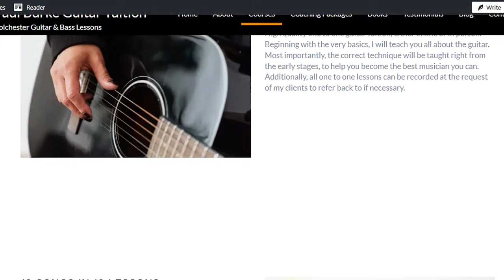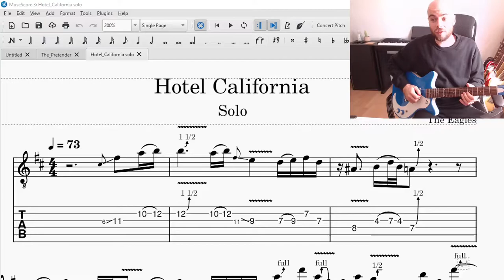Paul Burke Guitar & Bass Tuition Trailer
New trailer for my website colchesterguitarteacher.com

Get in touch with me to book your coaching package today!